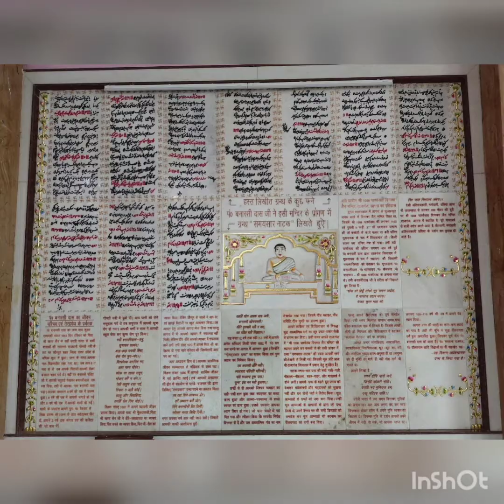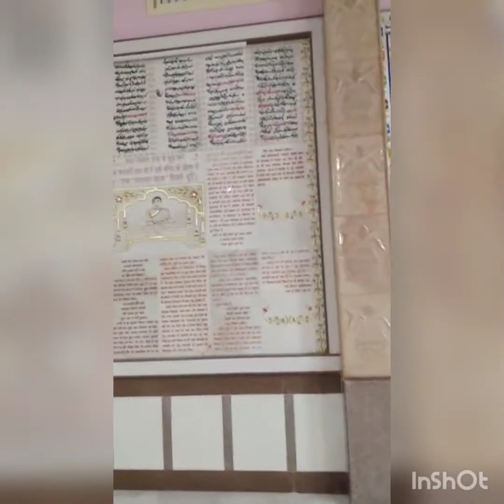Parshwanatha digambar Jain Temple Tajaganj, Agra, Uttar Pradesh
यह मंदिर जी आगरा ताजगंज का सबसे पुराना जैन मंदिर जी है।

इस मंदिर में विराजमान भगवान *परसनाथ जी की प्रतिमा जी को *पंडित बनारसीदास जी* स्वयं अपने सिर पर रखकर ले थे

 मंदिर जी के सामने ही ताज महल है यह मंदिर जी ताजमहल से भी पुराना जैन मंदिर है।

ಈ ಜೈನ ಮಂದಿರವು ಆಗ್ರಾ ತಾಜಗಂಜ್ ನ ಪ್ರಾಚೀನ ಜೈನಮಂದಿರ.
ಈ ಮಂದಿರದಲ್ಲಿ ವಿರಾಜಮಾನವಾಗಿರುವ ಪಾರ್ಶ್ವನಾಥ ಭಗವಾನರ ಪ್ರತಿಮೆಯನ್ನು ಪಂಡಿತ ಬನಾರಸಿದಾಸ್ ರವರು ತಮ್ಮ ತಲೆಯ ಮೇಲೆ ಹೊತ್ತು ಕೊಂಡು ಬಂದು ಇಲ್ಲಿ ಸ್ಥಾಪಿಸಿದರು.

It's a ancient jain temple in Tanjaganj, Agra.
Parshwanth bhagwan idol installed by pandith Banarasidas by his hand.